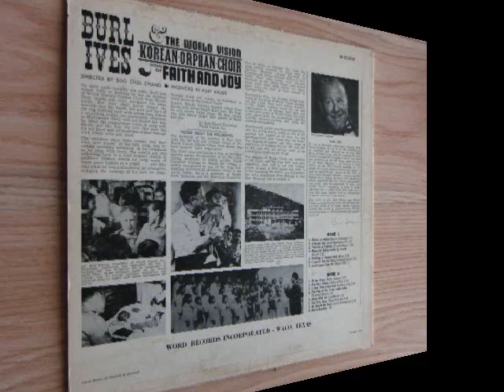Burl Ives and the Korean Orphan Choir "Abide with Me"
Burl Ives and the Korean Orphan Choir "Sing of Faith and Joy" is an LP album by the American folk singer. This is a collection of gospel hymns, most having verses and a chorus.